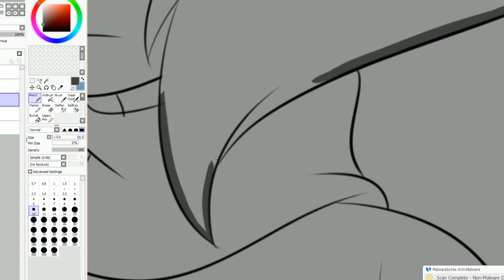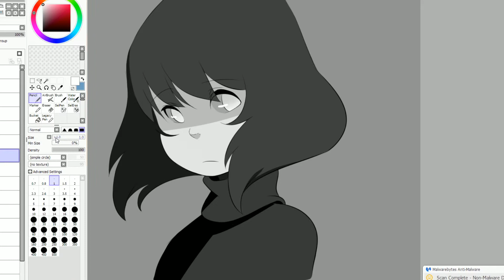✎ "Blue Eyes" | Daily Doodle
Gettin' back into the drawin' thing starting with a little girl from an idea I had awhile back; final steps are playing around with textures in photoshop. : ]